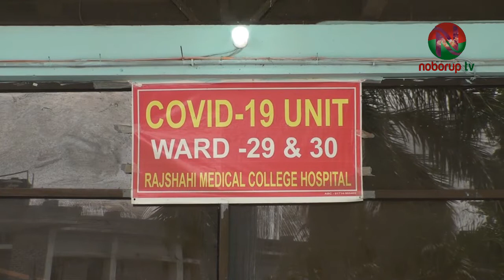রাজশাহী হাসপাতালে করোনায় সর্বোচ্চ আরে ২৫ জনের মৃত্যু।At Rajshahi Hospital, 25 people died in Corona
রাজশাহী মেডিকেল কলেজ হাসপাতালে করোনায় আক্রন্তে ও উপসর্গ নিয়ে একদিনে সর্বোচ্চ মৃত্যু হয়েছে। আর সনাক্তের হার একদিনে জেলা ও মহানগরীতে বেড়েছে ৩.২৫ শতাংশ। গত ২৪ ঘন্টায় হাসপাতালে করোনা ইউনিটে সর্বোচ্চ ২৫ জনের মৃত্যু হয়েছে। মৃতদের মধ্যে রাজশাহীর ১২ জন, চাঁপাইনবাবগঞ্জের ৫ জন, নাটোর ৫ জন, নওগাঁর ২ জন ও চুয়াডাঙ্গার ১ জন বাসিন্দা রয়েছেন।
আজ মঙ্গলবার সকালে রাজশাহী মেডিকেল কলেজ হাসপাতালের পরিচালক বিগ্রেডিয়ার জেনারেল শামীম ইয়াজদানী বিষয়টি নিশ্চিত করে জানান, সোমবার সকাল ৮টা থেকে মঙ্গলবার সকাল ৮টা পর্যন্ত গত ২৪ ঘন্টায় হাসপাতালের করোনায় আক্রান্ত ও উপসর্গ নিয়ে চিকিৎসাধীন অবস্থায় ২৫ জন মৃত্যু বরণ করেন। এদের মধ্যে আক্রান্ত হয়ে ৯ জন ও উপসর্গ নিয়ে ১৬ জন মৃত্যুবরণ করেন। মৃতদের স্বাস্থ্যবিধি মেনে দাফন করতে নির্দেশনা দেয়া হয়েছে।
গত ২৪ ঘন্টায় করোনায় আক্রান্ত ও উপসর্গ নিয়ে ৭০ জন নতুন রোগী ভর্তি হয়েছে। বর্তমানে হাসপাতালে করোনায় আক্রান্ত ও উপসর্গ নিয়ে ৪৫৯ জন রোগী ভর্তি রয়েছেন। এদের মধ্যে গুরুতর অবস্থায় আইসিইউতে চিকিৎসাধীন রয়েছেন ১৮ জন। আর হাসপাতালের করোনা ইউনিটে বেড সংখ্যা রয়েছে ৪০৫টি।
রাজশাহী জেলা সিভিল সার্জন জানান, গতকাল মহানগর ও জেলায় ১৭১৫ টি করোনার নমুনা পরীক্ষা করে ৩৬৩ জন সনাক্ত হয়েছে। যা শতকরা ২১.১৭ ভাগ। এর আগে গত পরশু ছিল ১৭.৯২ ভাগ। যা একদিনে বৃদ্ধি পেয়েছে ৩.২৫ শতাংশ ।